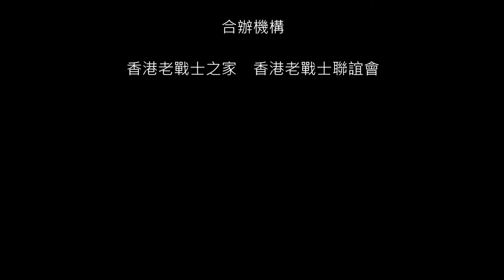EP20：青年心已死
許謙：駐守海路交通站及擔任特種巡令，最快23分鐘跑8、9公里。

許謙正值青春少年時，國難當頭決心從戎，對青春無悔。

明日預告：海路運送前進報